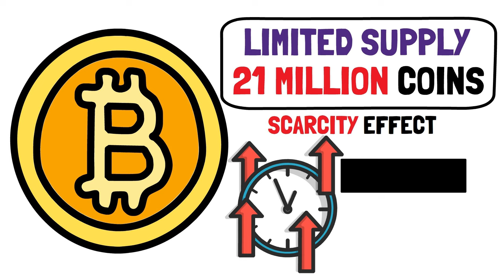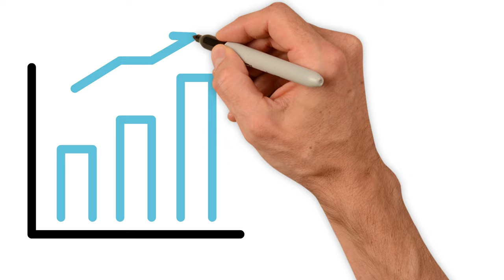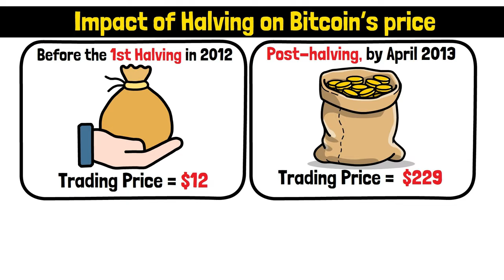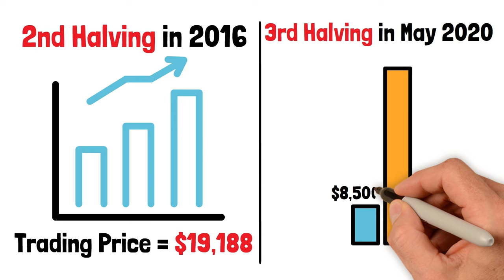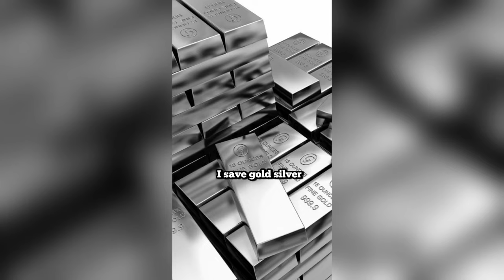Robert Kiyosaki: Bitcoin Price Prediction and Ethereum Price Prediction (Bitcoin Halving 2024)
In this video at Investing Machine, we discuss the highly anticipated Bitcoin Halving event and its potential impact on the price of Bitcoin and Ethereum. We will delve into Bitcoin price prediction, Ethereum price prediction and how it may be influenced by market trends and developments. Join us as we explore the future of these two leading cryptocurrencies and what investors can expect in the coming months.

This Investing Machine video will answer the following questions:
What is Bitcoin Halving
What is the Bitcoin Price Prediction
What is the Ethereum Price Prediction
How does the halving impact cryptocurrency prices

Now, if you are more into building a market-beating portfolio with data-driven stock picks that have consistently outperformed the S&P 500, Don't MISS OUT on saving $50 on ALPHA PICKS!

► Suggested books to read and listen to:

1. The Intelligent Investor
2. Fortune's formula
3. The psychology of Money
4. Rich Dad Poor Dad
5. CashFlow Quadrant
6. The Compound Effect
7. Secrets Of The Millionaire Mind
8. The Millionaire Fastlane
9. Atomic Habits
10. The 4-Hour Work Week
11. The Richest Man In Babylon
12. The 7 Habits of Highly Effective People
13. The 5 AM Club

Chapters:
0:00 Intro
1:32 The Basics
3:05 The Growth History of Bitcoin and Ethereum
5:08 What are Halving Events and How Do They Impact Prices?
7:22 How High Will Bitcoin and Ethereum Go?
9:14 Is it a Good Time to Invest in Bitcoin and Ethereum?